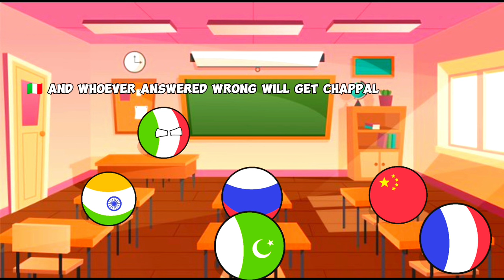TEACHER'S DAY IN SCHOOL | Countryballs in School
Hello

I am a geotuber from India and here I upload video related to Countryballs hope you like them
If there's any issue in my video let me know in comments

thanks :)

Chapters :-
0:00 Intro
1:24 Electing student
2:21 Trolling Italy
3:05 Italy's Class
4:04 Free food
4:31 Firecrackers in Bathroom
4:50 Shoutout and Outro

Your queries -

Countries in a nutshell all parts
Mysterious killer all parts